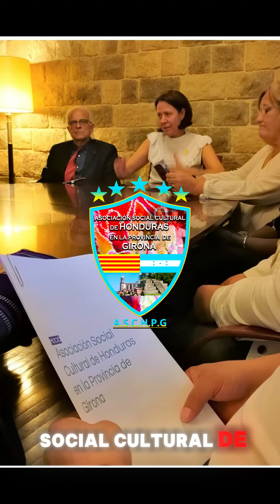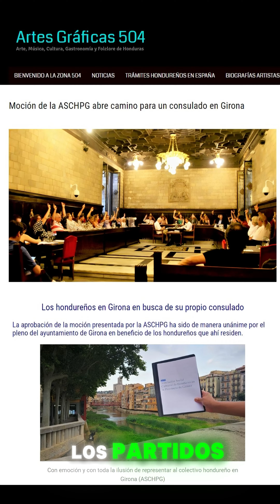El Viceconsulado de Honduras en Girona se inaugura el próximo lunes 8 de julio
El próximo 8 de julio se inaugurará el viceconsulado de Honduras en Girona, una noticia muy esperada por la numerosa comunidad hondureña en la región. Esta nueva oficina ofrecerá servicios consulares que aliviarán la carga del consulado en Barcelona y reducirán significativamente los costos y el tiempo para los usuarios.

Ubicado en el número 10 de la calle Santa Eugènia, el viceconsulado estará dirigido por el abogado Carlos Emilio Flores Sosa, oriundo de Comayagua. La ceremonia de inauguración contará con la presencia del canciller hondureño, Eduardo Enrique Reina García.

La apertura de esta oficina responde a una demanda histórica de la comunidad hondureña en Girona, que ha contado con el respaldo del Ayuntamiento desde 2018, tras una moción presentada por la Asociación Social Cultural de Honduras en Girona, la cual recibió apoyo unánime de todos los partidos políticos.

Esperamos que el consulado brinde una atención profesional y digna, conscientes de que Honduras se sostiene en gran medida por las remesas de las miles de personas radicadas en el extranjero.

🛒AMAZON escaparate
      👋 ¡GRACIAS POR TU VISITA!